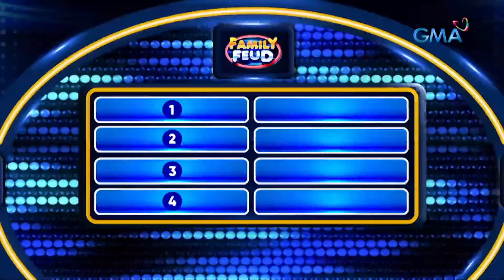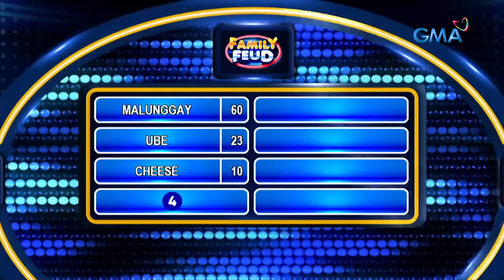Family Feud Philippines: Anong flavor ng pandesal ang paborito n'yo?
Aired (November 1, 2022): Malunggay man yan o cheese pandesal sure kaming pasok ito sa almusal ng bawat Pilipino!